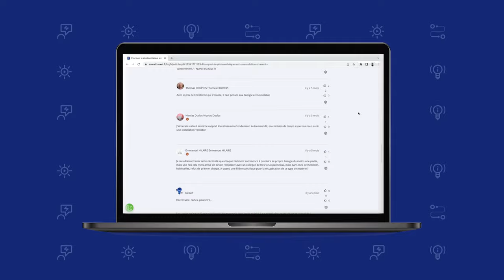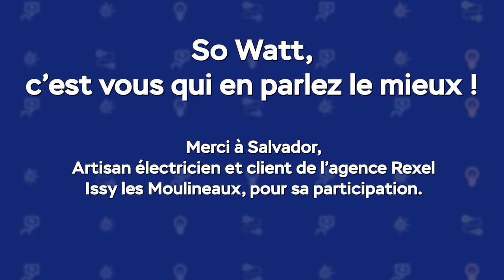So Watt, c'est vous qui en parlez le mieux ! #1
Découvrez comment les artisans se serrent les coudes sur So Watt, le 1er réseau des experts de l’électricité et du génie climatique !